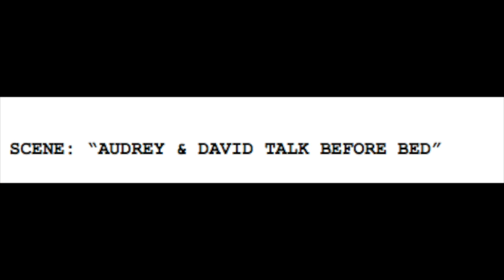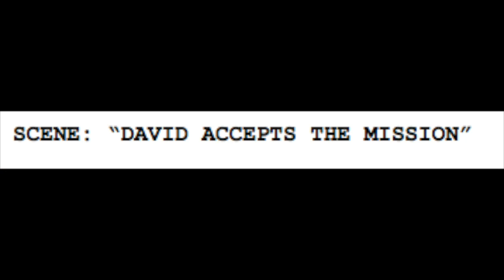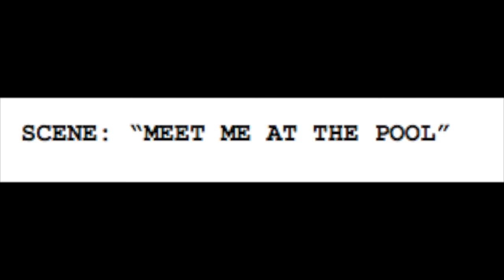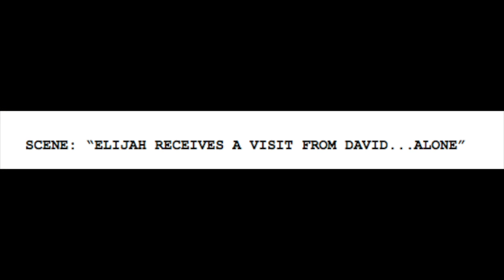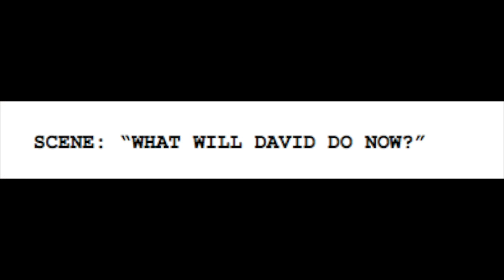UNBREAKABLE 2: A David Dunn Story - Greg & John's FAN FICTION!!!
So, we wrote this before we watched Split, but we came up with an Unbreakable 2 idea that after having seen Split - it still functions as a David Dunn story that could take place before he and Kevin officially cross paths...

If "Unbreakable" is Unbreakable and "Split" is Split, consider this story being called "David Dunn"